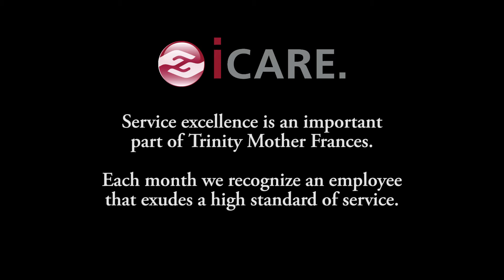iCARE. - Kendra Evers, Trinity Mother Frances Jacksonville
Kendra Evers, a medical assistant at Trinity Mother Frances Jacksonville, is recognized for the Trinity Mother Frances Employee Service Excellence Award.